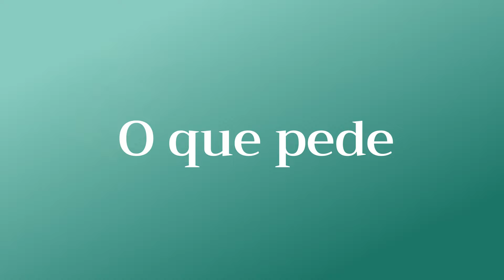Valmont Rejuvenescimento Global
O que pede a sua Pele?
Resultados Visíveis e Imediatos Valmont.